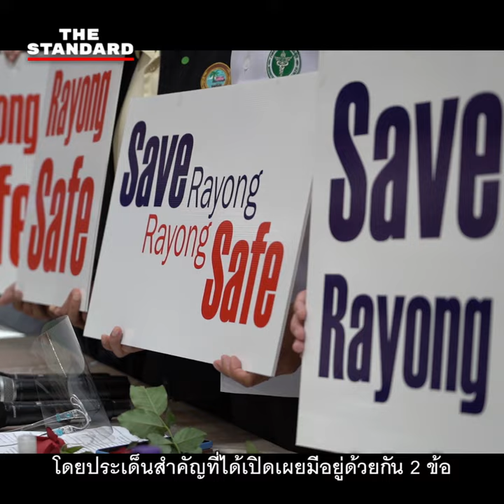‘ระยองคลีน เคลียร์’ ไม่กักตัวผู้เดินทาง-เจอโควิด-19 ปั๊บรับเงินแสน มาตรการเรียกความเชื่อมั่นจากระยอง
วันนี้ (17 กรกฎาคม) สาธิต ปิตุเตชะ รัฐมนตรีช่วยว่าการกระทรวงสาธารณสุข ได้ออกประกาศสร้างความเชื่อมั่นในการท่องเที่ยวจังหวัดระยองอย่างเป็นทางการในสองประเด็นสำคัญ โดยยืนยันว่าผู้ที่เดินทางมาเที่ยวระยอง เมื่อกลับภูมิลำเนา ‘ไม่ต้องกักตัว’ และจะดำเนินการมอบเงินชดเชย 100,000 บาทให้กับผู้ที่เดินทางมาระยองแล้วตรวจพบการป่วยโควิด-19 ตั้งแต่วันนี้เป็นต้นไป